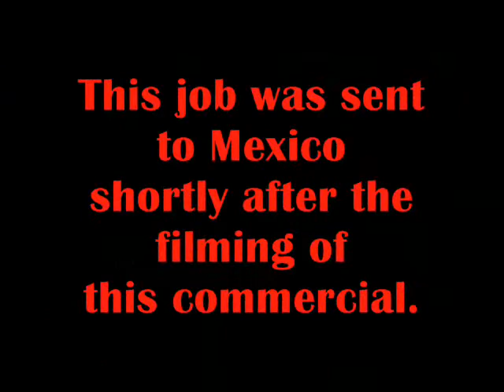Fear For President 2012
Yes.  It is true.  I am running for President.